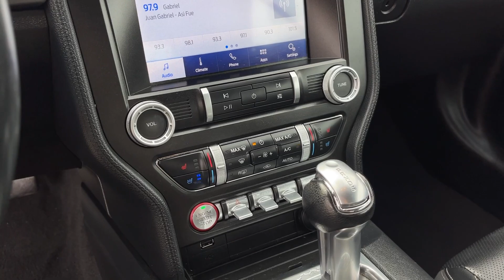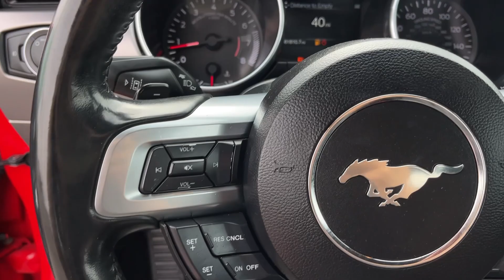2021 Ford Mustang EcoBoost Premium Cerritos, Buena Park, Anaheim, Long Beach, Downey CA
Pre-Owned 2021 Ford Mustang EcoBoost Premium available at Cerritos Dodge Chrysler Jeep RAM located in 18803 Studebaker Rd, Cerritos, CA, 90703.
Stock#: PD24255 - VIN#: 1FATP8UH5M5104635